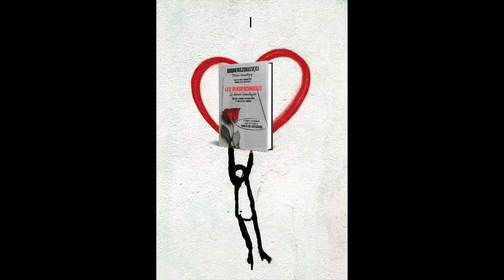Gerard Krzemiński. Rozkosz. Wwierszowzięci - Ostatni Romantycy